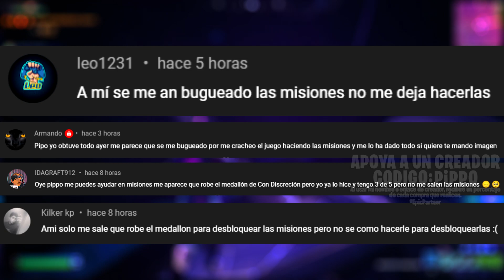ERROR MISIONES LOS MAS BUSCADOS, NO SE PUEDE COMPLETAR - NUEVO PICO EXCLUSIVO DEL CLUB